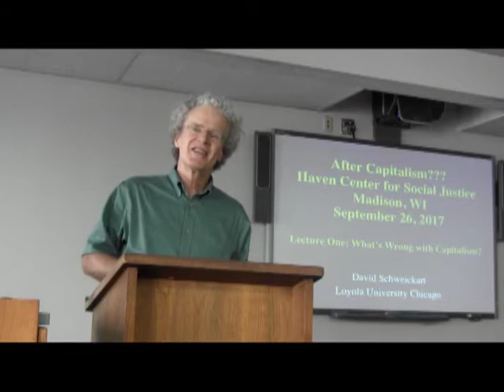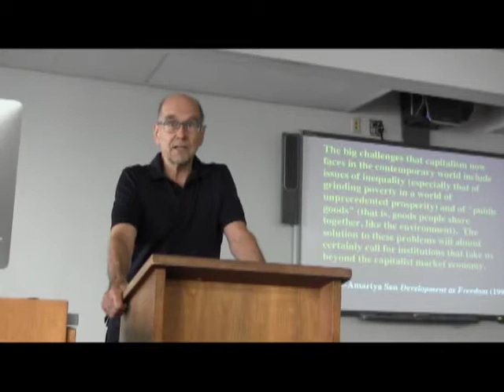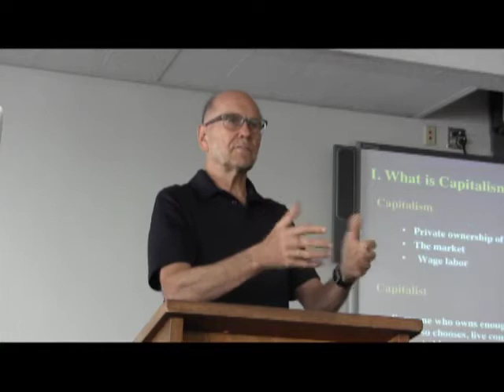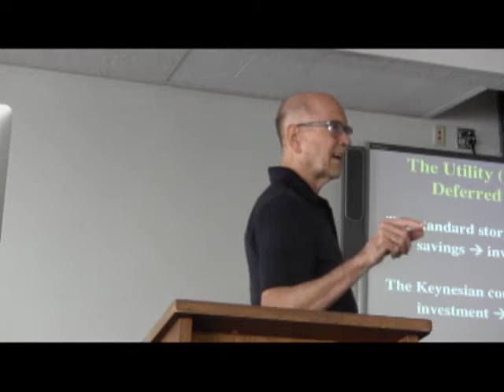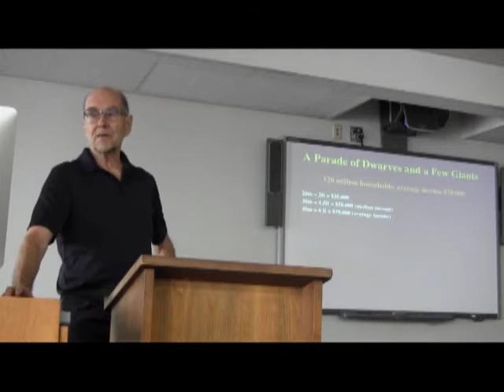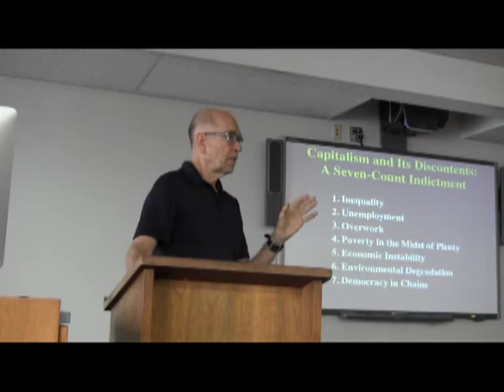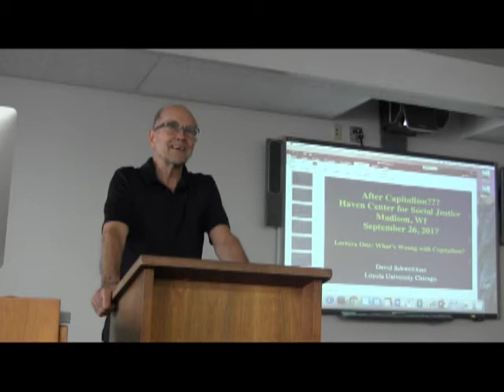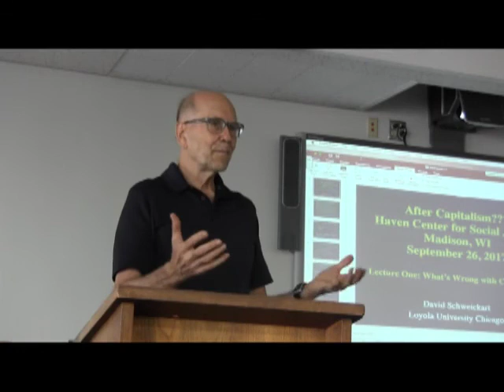What’s Wrong with Capitalism?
A lecture by David Schweickart examining capitalism as a system of relations, its justifications, and its ethical problems, which Schweickart calls his "seven-count indictment".

David Schweickart is Professor of Philosophy at Loyola University Chicago.  He holds Ph.Ds in mathematics and philosophy. He is the author of Capitalism or Worker Control? An Ethical and Economic Appraisal (Praeger, 1980), Against Capitalism (Cambridge, 1993), Market Socialism: The Debate Among Socialists (Routledge, 1998; coauthored with Bertell Ollman, Hillel Ticktin and James Lawler), and After Capitalism (Rowman and Littlefield, 2002). He is also the author of numerous articles in social-political philosophy. His primary focus has been on developing and defending, as both economically viable and ethically desirable, a socialist alternative to capitalism, which he calls Economic Democracy. His work has been translated into Chinese, Spanish, French, Norwegian, Slovak, Farsi, and Catalan.